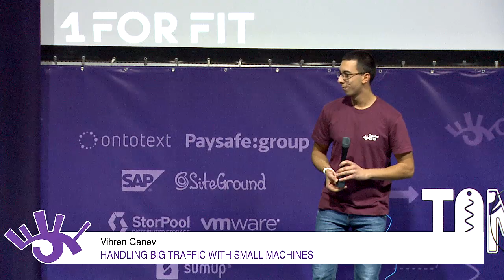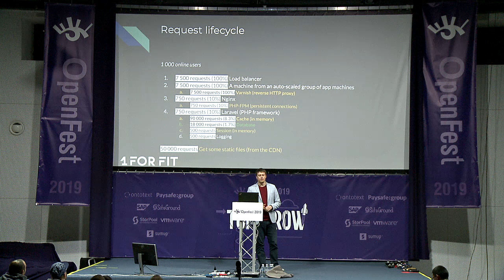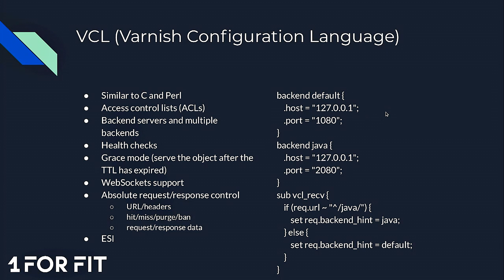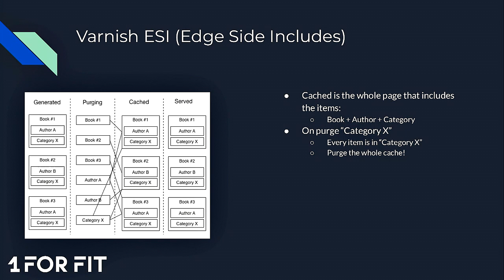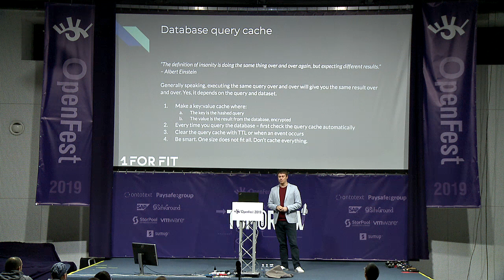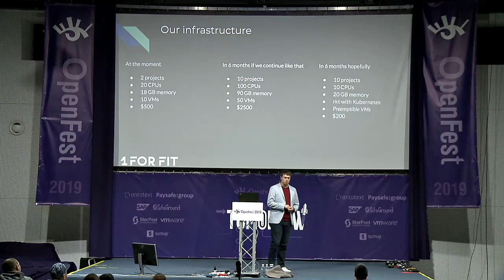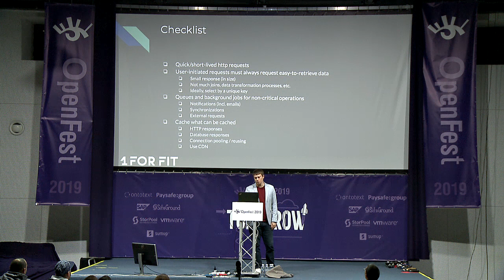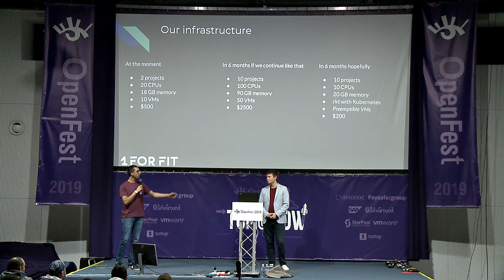Handling big traffic with small machines - Vihren Ganev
How we handle a 1000% traffic spike in 3 minutes with no downtime: Cache everything